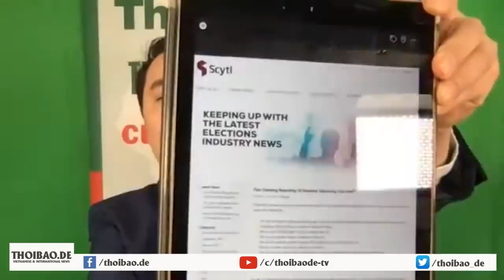Tin giả - Tin thật về bầu cử Tổng thống thứ 46 của Hoa Kỳ